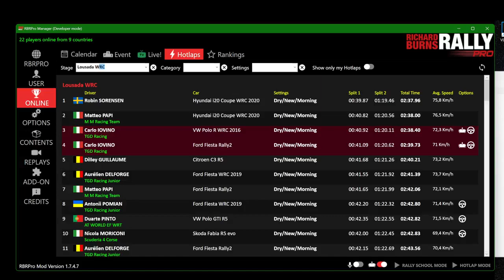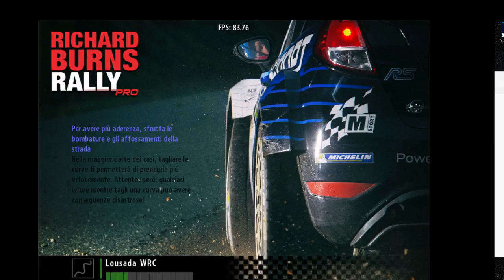RBRPro - Crazy Hedgy Rallycross October 2022 - Powerstage win!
VW Polo WRC 2016